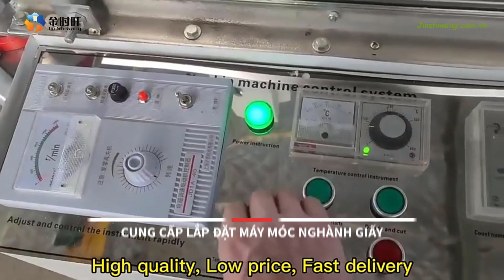Máy sản xuất giấy phở vuông napkin khổ 200mm || Jin Shiwang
Máy sản xuất giấy phở vuông napkin khổ 200mm. máy nhập khẩu chất lượng giá tốt, hướng dẫn chuyển giao lắp đặt tận nơi,